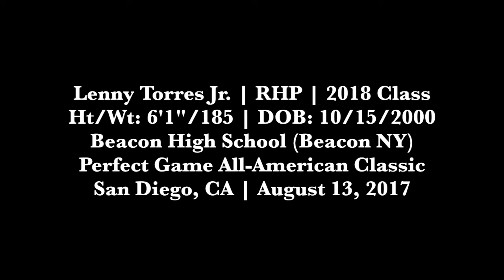Lenny Torres, Jr. (8-13-2017) at the Perfect Game All-American Classic (San Diego, CA).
Lenny Torres Jr. (RHP, Beacon (Beacon, NY)) at the Perfect Game All-American Classic (San Diego, CA).